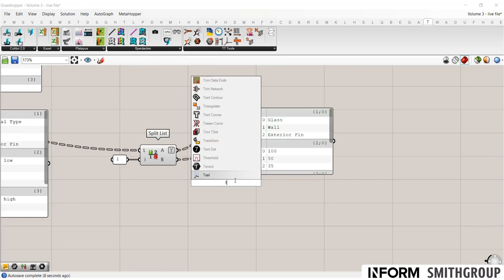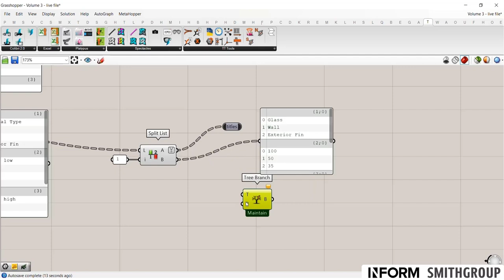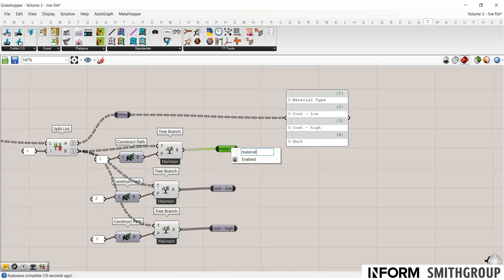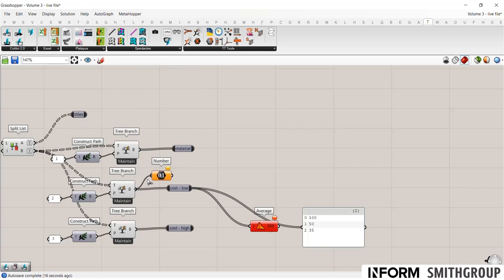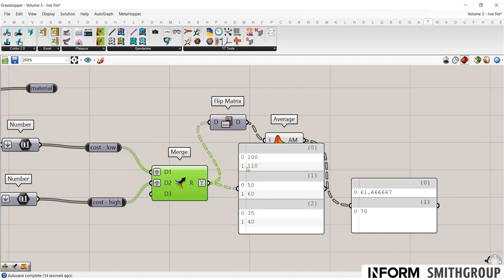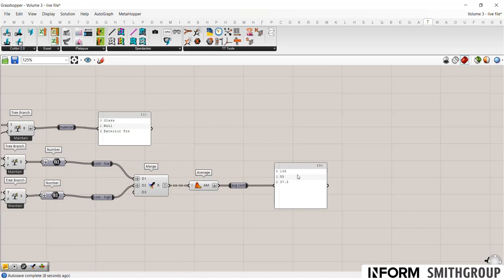Grasshopper Tutorial: Volume 3.3 - Organize data from excel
Volume 3 explores the fundamentals of informed design by building a cost calculator and data dashboard for the façade built in Volume 2.